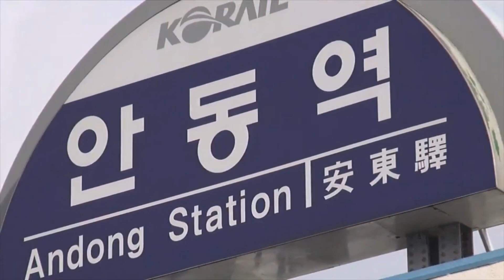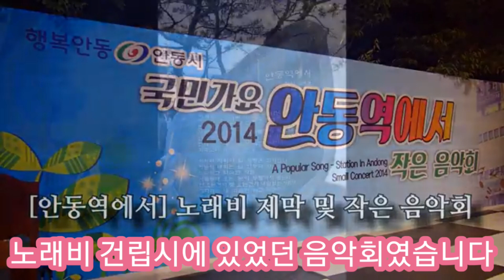안동역! 80년이 역사속으로! 진성의 안동역에서 노래비가 있는명소